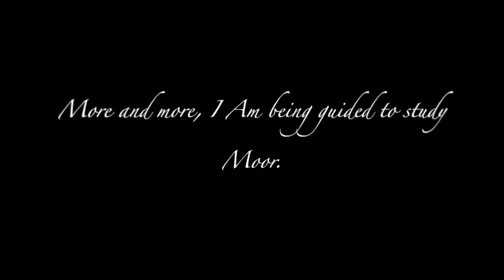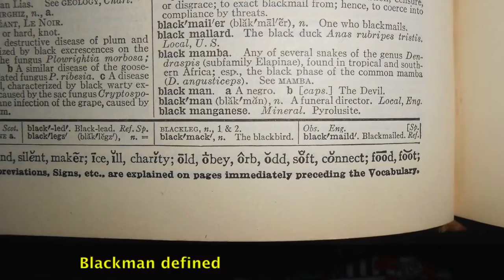Khalid Abdul Muhammad, The Moor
More and more, I Am being guided to study Moor.